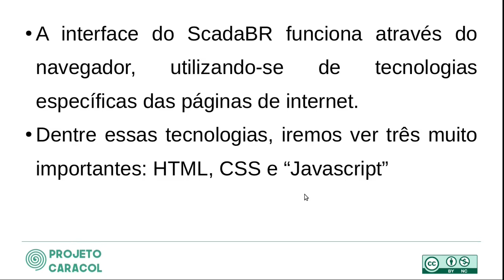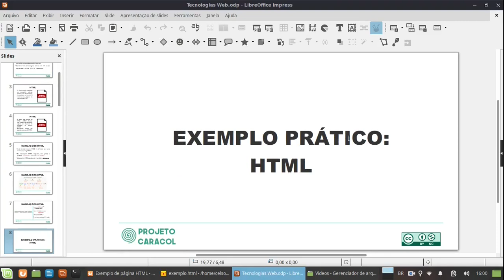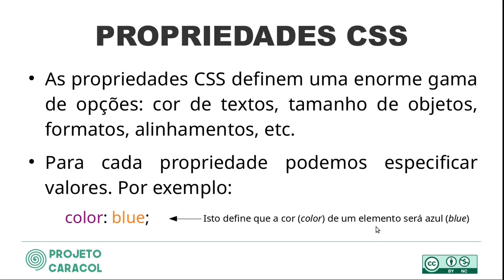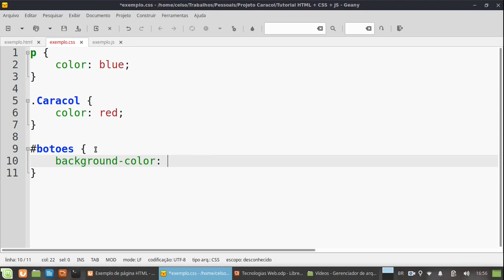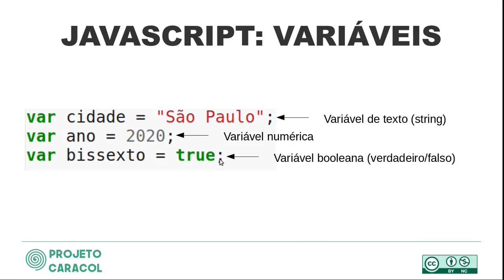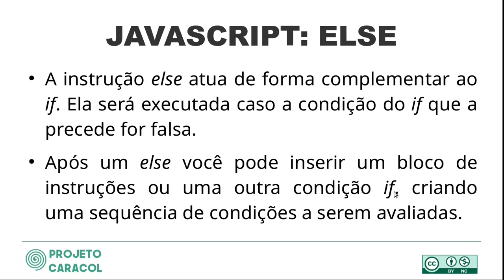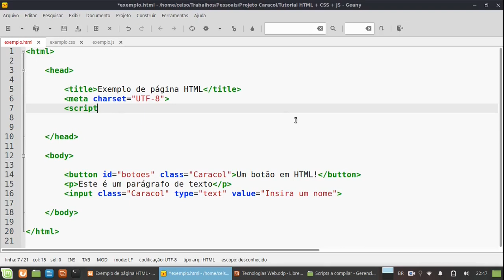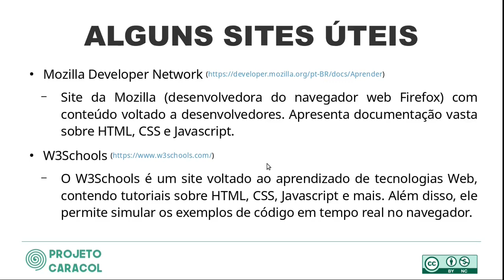08. Tecnologias Web